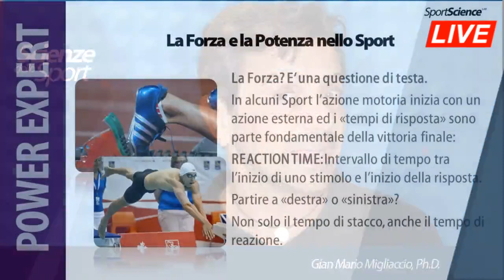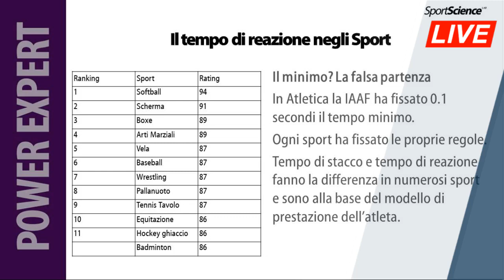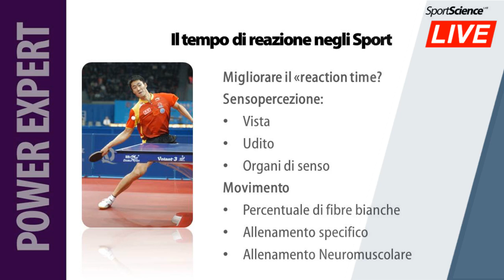Allenare la Forza, ma serve davvero?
Allenare la FORZA senza avere mai risultati? Si, è possibile perchè i programmi di forza vanno studiati in base alla prestazione sportiva, al modello di prestazione ed agli obiettivi agonistici.
Con Gian Mario Migliaccio